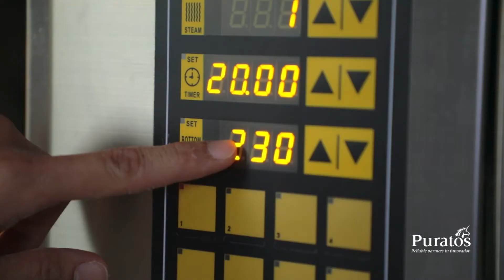Sourdough Bread Long Fermented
Long Fermentation เป็นวิธีการทำขนมปัง โดยหมักแป้งที่อุณหภูมิต่ำเป็นระยะเวลานาน การทำขนมปังด้วยวิธีนี้นอกจากจะได้ขนมปังที่รสชาติ และเนื้อสัมผัสที่ดีแล้ว วิธีนี้ยังช่วยให้ยีสต์มีเวลาค่อยๆ ย่อยแป้ง ทำให้ขนมปังที่ได้ทานแล้วจะย่อยง่ายกว่าขนมปังปกติ
วันนี้พูราโต๊สและเชฟอ๊อฟมาชวนเพื่อนๆ ทำขนมปังด้วยวิธีนี้กันค่ะ โดยมีวิธีทำหัวเชื้อมาฝากเพื่อนๆ 2 วิธีด้วยกันคือ O-Tentic Chef และ O-Tentic Poohlish ถ้าเพื่อนๆ พร้อมแล้วไปดูและทำพร้อมๆ กันเลยค่ะ
การทำหัวเชื้อสำหรับการหมักเวลานาน (Long Fermentation)
วิธีที่ 1 O-Tentic Chef
ส่วนผสม
- O-Tentic Durum 40 กรัม
นำส่วนผสมทั้งหมดคนผสมให้เข้ากัน ทิ้งไว้ที่อุณหภูมิห้องเป็นเวลา 30 นาที
วิธีที่ 2 O-Tentic Poohlish
ส่วนผสม
- O-Tentic Durum 20 กรัม
- แป้งขนมปัง 1,000 กรัม
- น้ำ 1,000 กรัม
นำส่วนผสมทั้งหมดคนผสมให้เข้ากัน เก็บไว้ในตู้เย็นที่มีอุณหภูมิ 5-8 องศาเซลเซียสเป็นเวลา 15 ชั่วโมงก่อนนำมาใช้งาน
ส่วนผสมขนมปัง
- O-Tentic Poohlish 400 กรัม
- O-Tentic Durum 20 กรัม (2% ของน้ำหนักแป้ง)
- Puravita Dark Rye 100 กรัม
1. นำแป้งขนมปัง, O-Tentic Poohlish, O-Tentic Durum, เกลือ, Puravita Dark Rye และน้ำใส่ลงในโถผสม ตีส่วนผสมให้เข้ากัน และเช็คอุณหภูมิของโดว์ให้อยู่ที่ 28 องศาเซลเซียส
2. นำโดว์ที่ได้มาพัก 20 นาที จากนั้นตัดแบ่งโดว์ให้มีน้ำหนักก้อนละ 300 กรัม พักโดว์อีกรอบเป็นเวลา 20 นาที
3. นำโดว์มาขึ้นรูป โดยกดแผ่โดว์ให้เป็นทรงกลมแล้วดึงพับโดว์เข้าหากันตรงกลาง นำโดว์ไปใส่ตะกร้า หาพลาสติกมาคลุมไว้ นำโดว์ไปหมักในตู้เย็นที่มีอุณหภูมิอยู่ที่ 5-8 องศาเซลเซียส เป็นเวลา 10-24 ชั่วโมง
4. นำโดว์ขนมปังคว่ำลงบนถาดอบ กรีดหน้าขนมปัง และนำเข้าอบไฟบนล่าง 230 องศาเซลเซียส พร้อมโหมดสตรีมน้ำ เป็นเวลา 20 นาที
Tip & Trick
* วิธีคำนวณอุณหภูมิของน้ำที่ใช้ในการทำขนมปังที่ดี
อุณหภูมิของน้ำที่จะใช้ทำขนมปัง = อุณหภูมิของแป้ง + อุณหภูมิห้อง - 66 องศาเซลเซียส
เพื่อติดตามเคล็ดลับเบเกอรี่แสนอร่อยอย่างต่อเนื่อง
อย่าลืมติดตาม Page PuratosThailand นะคะ